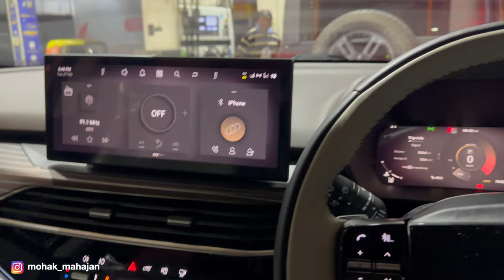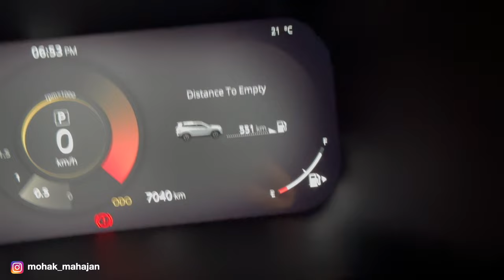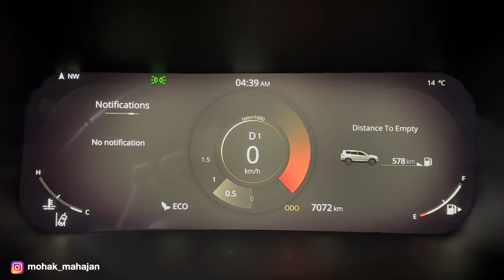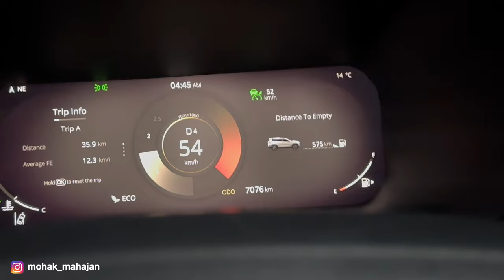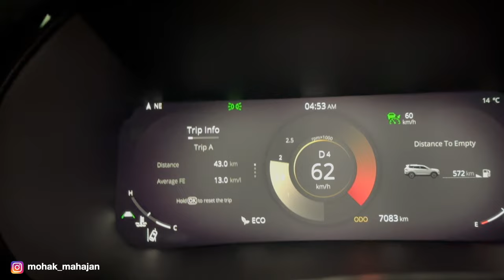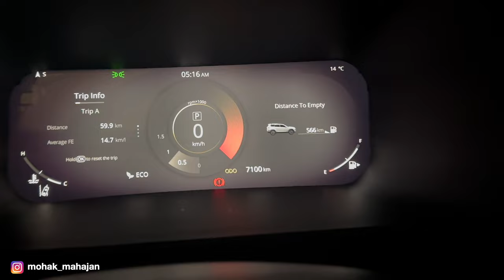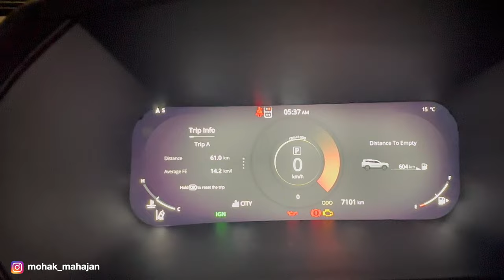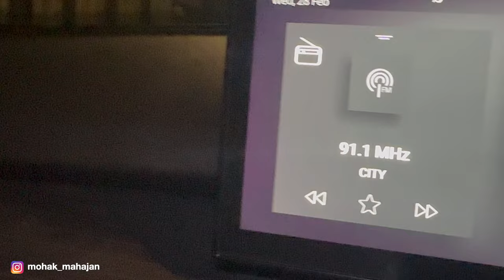TATA SAFARI FACELIFT REAL LIFE MILEAGE TEST | YE EXPECTED NAHI THA 😱😱